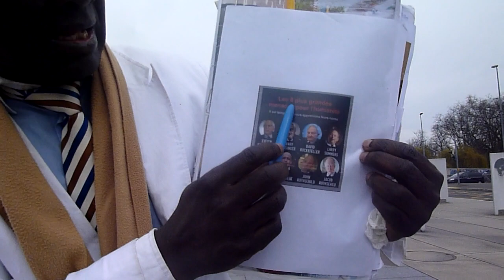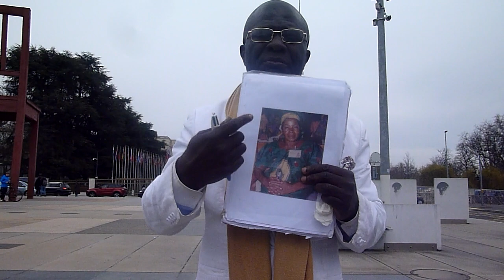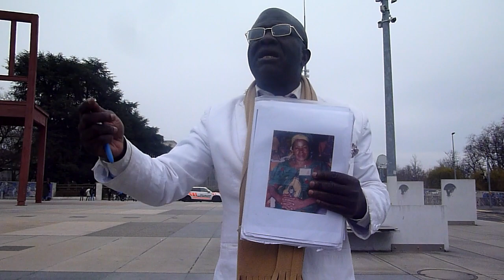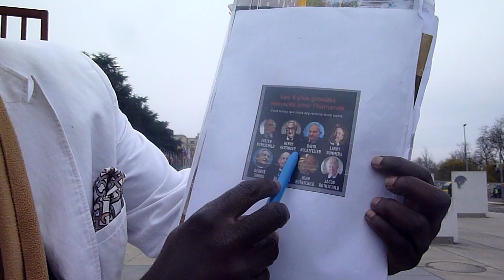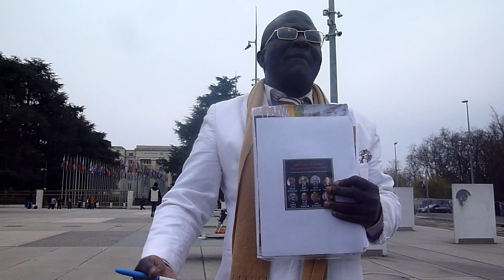PROFESSOR NKOUNKOU OFFICIAL UN CHIEF- NEW YORK INAUGURATION- WOMEN AND MEN LIBERATION, POLICE, DRC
THE UN CHIEF IS BIDING BY THE CHARTER OF UNITED NATIONS
NOT SOMETHING ELSE, NOT GAY, FREEMASSONERY 3, 4, 5,  6 8, 9 NOT IMPUNITY FOR THE RAPERS OF WOMEN AND MARRIED WOMEN, THOSE WANT STATU QUO TO CONTINUE TO KILL WITHOUT JUSTICE, THOSE BAN HUMANITY TO EAT, TO BE HEALTHY AND PROSPEROUS

IMPORTANT
OBAMA IS ASKING FOR MONEY AND FUNDRAISE IN THE NAME OF UN CHIEF, OUR MILITARIES AND UN EXPERTS HAVE RESPONSIBILITY TO ARREST  HIM AND THOSE DONORS AND COLLECTORS  USED INTEGRITY AND THE CREDIBILITY OF UN CHIEF
OF  FOR DEMOCRATS  FUNDING ELECTIONS

WE ARE MAD AT MALEMA, RAMAPHOSA, ZUMA AND ALL AFRICANS PUPPET LEADERS CANNOT PROTECT NALENDI PANDOR FEAR STRANGERS AT HOME WEAR RED AND BLACK  BEFORE TO BE ATTACKED
PARTICIPATED WITH SECRETARY BLINKEN ON FORCED MARRIAGE OF MY WIFE.
NO LEADERS  AS ALL ARE TRAPPED IN FOREIGN FREEMASSONERY CRIMINAL ORGANIZATION CAN PROTECTED AFRICANS WOMEN, ALL SOUTH AFRICANS WOMEN INCLUDE MY WIFE BONGISA MZILIKAZI NKOUNKOU

THIS SHOWS THAT WOMEN NEVER BEEN FREE BUT THIS TIME THEY HAVE THE UN CHIEF WELL INFORMED, CARE AND ACTS

NATAHLIE YAMB AND OTHERS ARE NOT FREE. THIS THE REALITY THAT WOMEN AROUND THE WORLD FACED
BY SINGLE EXAMPLE OF THE SISTERS OF NATHALIE YAMB AND SHE KNOWS WHAT SHE FACE IN SECRET HERLSEF
WE WILL BUILT THEIR FINANCIAL INDEPENDENCE BY OUR UN PROGRAM:
"FINANCIAL OR CASH INDEPENDENT FOR ALL"

WE WILL DEFREEMASONERY WOMEN THAT WHEN THEY SLEEP WITH MEN MUST DIED

OUR UNITED NATIONS PROGRAM "AVOIDING CONFLICT BETWEEN WOMEN AND MEN BUILT  UNDER ARTICLE 1 OF UN CHARTER RELATED TO  PEACE AND INTERNATIONAL SECURITY  WILL PLAY EAGLE ROLE.
WE NEVER WILL BE THE 2 BEHIND MY INFERIORS AND MINDLESS  BUT THE FIRST (1)75 UN CHIEF

OUR UN EXPERTS REPORT TO US THAT WOMEN HAVE BEEN THREATNED NOT MARCHING FOR THEIR RIGHTS ON INTERNATIONAL WOMEN RIGHTS DAY. WE REMIND MARCHING IS CONSTITUTIONAL AND INTERNATIONAL RIGHTS. WE DEMAND THEIR LIBERATION. ALSO MANY VIDEOS OF WOMEN ARE COVER UP BY RAPERS OF WOMEN AND MARRIED WOMEN. WE HAVE SOLUTION WE WILL APPLY UPON SITTING AT NEW YORK

WE ARE DEMANDING INAUGURATION AT NEW YORK AS WOMEN LIKE NALENDI PANDOR ARE IN JAIL AND MADELA IS NOT COMING BACK TO SET HER AND ALL SOUTH AFRICANS INCLUDE MY WIFE BONGISA MZILIKAZI NKOUNKOU FREE.

FREEMASSONERY CRIMINAL ORGANIZATION ALSO MAKE THE TRAP TO WOMEN ABOUT "FINANCIAL INCLUSION" TO KEEP THEM UNDER MASONIC RED-BLACK AND WHITE-BLACK PINK MASONIC CONTROL.

WE OPPOSE "MASONIC WOMEN FINANCIAL INCLUSION"
BY  OUR UNITED NATIONS PROGRAM " FINANCIAL INDEPENDENCE FOR ALL"  UPON SITTING AT NEW YORK WE WILL RELEASE DETAILS
NOT THE CURRENT  FINANCIAL SLAVERY WOMEN INCLUSION

EVERYBODY KNOWS HUMANITY GET THE MOST UN CHIEF GLOBAL, MASTERMIND AND THE MOST INTELLIGENT CHIEF  SHAP IN MANY FIELDS TO CHALLENGES THE STRUGGLE OF PEOPLE AND WOMEN AND DILIVER THE RIGHT SOLUTION.

OBAMA WE DON'T HAVE TIME FOR YOUR GAME AND MINDLESS DISTRATION

MOST PEOPLE OF PLANET NEEDS CHANGE AND THANK YOU TO PEOPLE ARE SINCERE ARE MAKING REAL CONTRIBUTION.

QUICK MESSAGE
THE UN CHIEF IS VERY HIGH SPIRITUALTY WHO BEAT INTERNATIONAL MAGIC AND COMEDY POWER OF FREEMASSONERY CRIMINAL ORGANIZATION INCLUDE CATHOLIC-VATICAN, JERUSALEM
USING LITTLE INNOCENT GIRL FROM AFRICA  THAT YOU TRAPPED WITH MASONIC, DRUG DEALER, JOB OFFER, RAPE, GOD SHOWS ME SHE IS TRAPPED WITH HIV "I DON'T DISCLOSE HER NAME)  TO FAIL THE GIANT UN CHIEF YOU DON'T KNOW THE GOD OF KONGO, RAISE ME THE UN CHIEF DESPITE SPENDING TRILLIONS OF DOLLARS OF BETRAYAL AND 1352 POISONS" THE UN CHIEF THE CHOUCHOU OF GOD IS MOCKING ON YOU

TO PEOPLE KEEP YOUSELF SAFE AND YOUR FAMILY UNDER THE UN CHIEF PROGRAM "SECURITY AND SAFETY FOR ALL"
 REJECT GAY, 3, 44, 60 AND FREEMASSONERY CRIMINAL ORGANIZATION.

HUMANITY FACE TO MUCH CHALLENGES ONLY THE UN CHIEF THAT GOD EQUIPPED TP GREAT POWER CAN SOLD OUT PEOPLE

ONE OF SOURCE OF CONFLICT OF WOMEN AND MEN (THE UN CHIEF POWER TO "KISS JUDA" WHAT DETRACTOR CALL "CHEATING WHEN MY WIFE
AND MANY WOMEN, NATHALIE YAMB, MADONA, CELINE DION, MY EXES IN KENYA, CANADA AND MANY KNOW WHAT THE CHIEF IS TALKING ABOUT " TO NEUTRALIZE MASONIC DEADLY ATTACK)
IT'S THAT  WOMEN ARE HOSTAGES OF FREEMASSONERY SATANIST POWER FOR DECADE HAVE BEEN USED TO KILL MEN. THESE WOMEN  ARE NOT FREE TO CHOOSE AND CAN BE SENT TO KILL HUSBANDS JUST BY KISSING AND MAKING SEX WITH THEM. ALSO WE EXPERIENCED DEADLY MONEY GIFT  IN KENYA AND GENEVA. WE WILL DEFREEMASONERY MONEY SO THAT IT NOT GOING TO CAUSE DEATH TO PEOPLE.